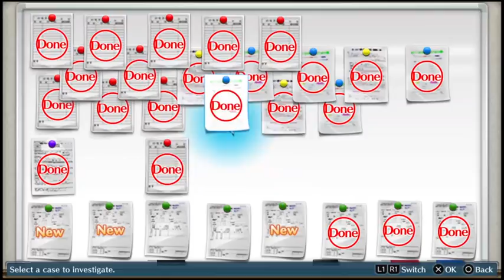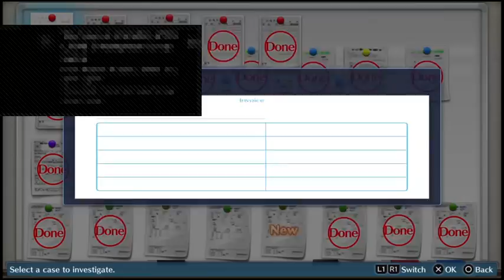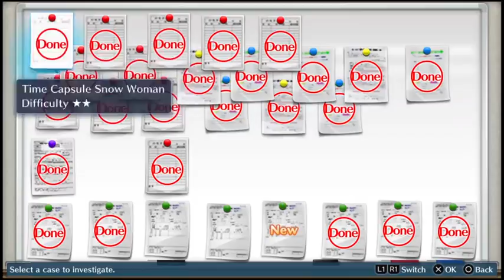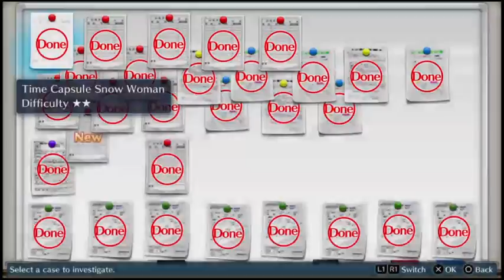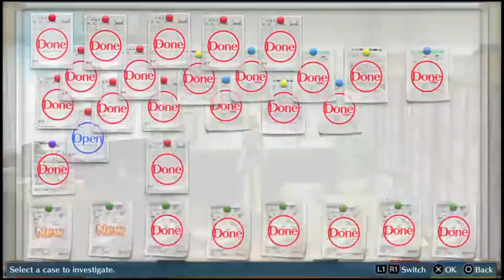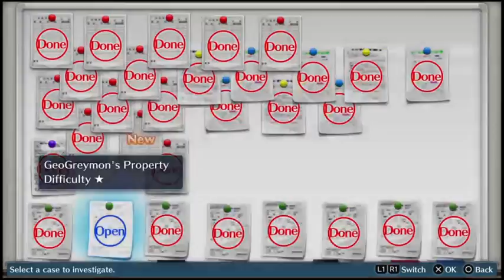The Adventures of Poeddn: Digimon Story: Cyber Sleuth part 31